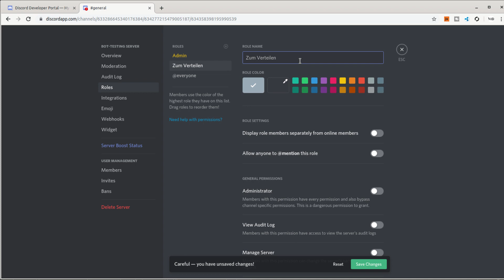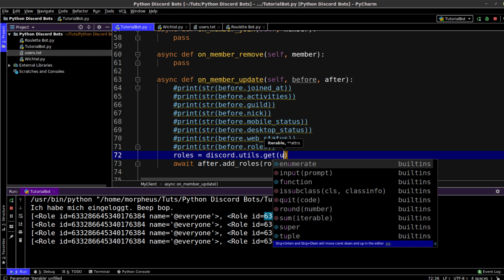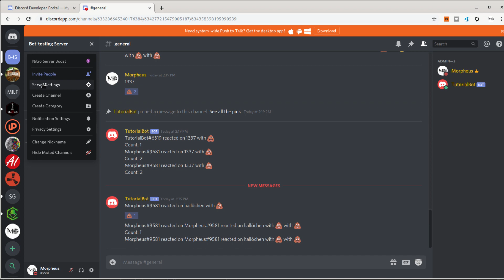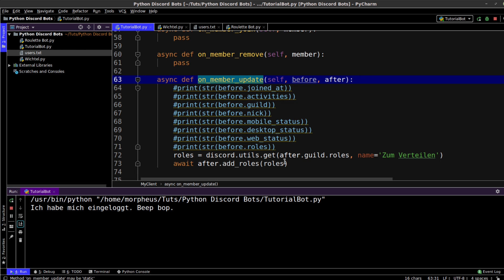Discord Bots in Python Tutorial #14 - Rollen verteilen